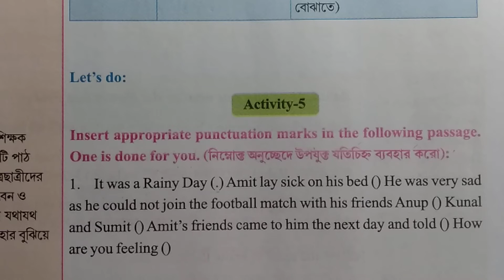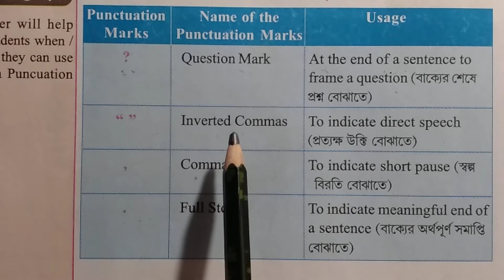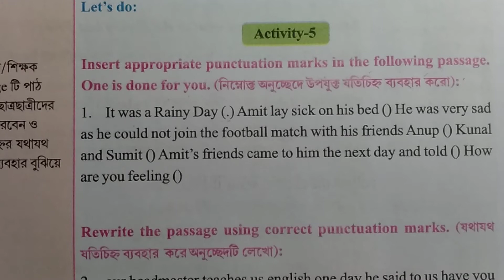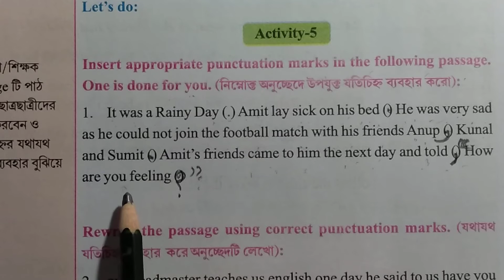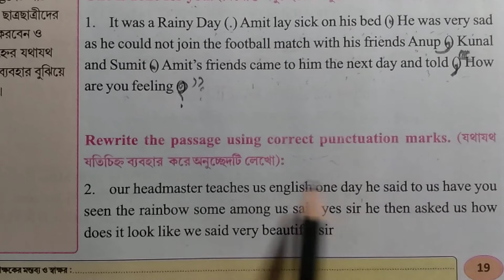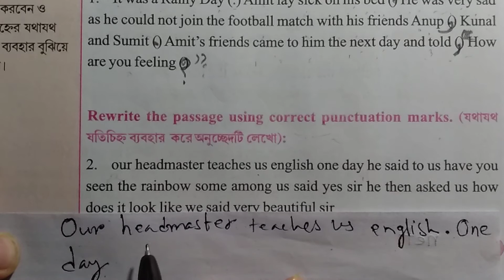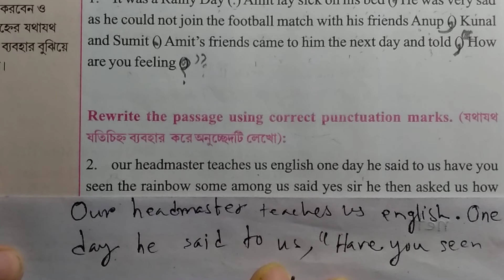Class Five Wings Lesson 1 activity - 5 full information and description